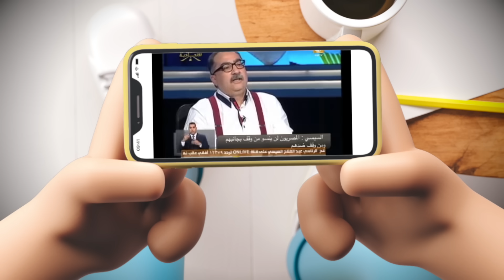{تعاشب شاي}(1612) فلسطين معانا؟.. ولا مقاطعة؟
من ساعة ما اتحشرت دولة إسرائيل المزعومة في قلب المنطقة ، ككيان قايم على شوية أساطير ونصوص دينية مزيفة . ومتقيفة عشان تصنفها حرفيا كدولة فصل عنصري، مش بيداروا اصلا إن الفلسفة اللي قايمة عليها ، هي إقصاء واستبعاد الآخر منها ، اللي مش مفترض يكون له وجود ، في دولة بيمثل سكانها شعب الله المختار..وبعد سنين طويلة من محاولات الاتنين ، سواء الصهاينة نفسهم ، أو حكام العرب، في تغييب الوعي وغسيل المخ. وخلق واقع سياسي وأخلاقي وإنساني، مستعد لقبول إسرائيل. والتعايش والتطبيع الرسمي والشعبي مع الكيان ده كأمر واقع. واللي للأسف ، مع آلة إفساد الوعي المتعمد. وغياب دور التعليم والثقافة وحتى المؤسسات الدينية. وتصعيد كل حاجة سطحية وفارغة ورديئة، سرح في الجسم المصري والعربي فيروس الجهل عند كتير من الناس ، بتاريخ وحقيقة وأبعاد القضية الفلسطينية. وتأثيرها المباشر على حاضر ومستقبل دول المنطقة .. وهنا بقى. ومن بعد أحداث غزة الأخيرة وتفاعل العالم كله مع تطوراتها ، من وقت للتاني كده بيظهر سؤال هنحاول نناقش مدى صحته من عدمه ..هو فين المسيحيين من اللي بيحصل؟ وهل زي ما فيه ناس بتقول ، القضية الفلسطينية مش في دماغهم ولا بتشغل بالهم ؟ وهل الكلام ده صحيح اصلا ؟